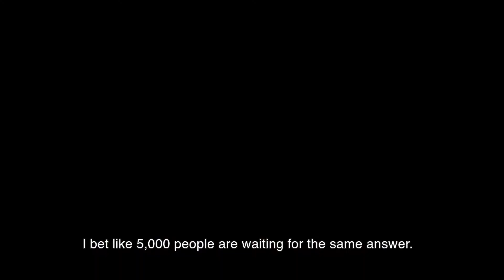DEAR ADVISERS 008: How I Get Ideas To Generate Content?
| DEAR ADVISERS 008 | This ONE ADVANTAGE helped me get ideas to generate content for my clients. It will shock you on how simple it actually is.

When I know that I want to do MONEYMAP, what I did was I come up with a list of topics that I can
potentially create content on and I want to share. But how this list come about, I feel it's because of the years of experience on the ground.

You need to first listen to what your clients are always asking you. Right? Then you can come out with the topics that resonate with them. You get what I mean? So, you need context, and context come from going to the ground and listening to the ground. Right. We are supposed to be always listening, right.

We go down to the ground, we talk to people, we meet two people a day, we meet twelve people a week. From the twelve people a week over the span of a few years, we have spoken to a few hundreds of people and these few hundreds of people will give us a hint of what the general public now is looking out for. Do you get what I mean?

So, once you have heard enough, alright, you roughly will know what kind of topics you want to roll out. The topics that I have rolled out before, like in my past 50 MONEYMAP videos are the topics that I felt would resonate with my audience has been in the field for seven years.

So, when my clients ask me these questions, I’ll go ahead and educate them. Educate enough, then you’ll realize that, shit, you really need to do a video to talk to more people, to share with more people because if 50 people are asking me these questions, I bet like 5,000 people are waiting for the same answer.

► About Jiale:
Throughout his 7-year career as an adviser, Kah Lok found that clients and the people he met asked him similar questions. He figured the best way to help his clients and the community was to film the answers in a series of videos so that others could access the knowledge and information they required 24/7.

That led to the creation of MONEYMAP, where he filmed a series of three-minute educational videos revolving around financial literacy for the benefit of the general public. As of May 2019, he produced 40 such videos.

Utilising the power of social media, he has shared his videos on various platforms such as Facebook, YouTube, Instagram, and LinkedIn.

Through the exposure of his content and brand online, and by regularly keeping his clients updated via channels such as WhatsApp broadcast group, he has instilled greater confidence and trust in his professionalism.

The combination of initiatives focused on creating value for the community has elevated his business model from push to a client-attracting pull-model with clear measurable outcomes.

He has since clocked 113 five-star recommendations on his Facebook Page and his business is now 100% powered by passive referrals and existing clients only.